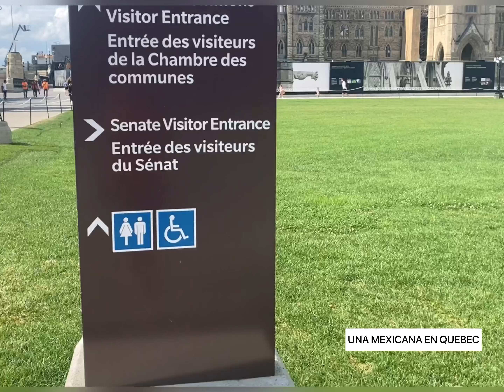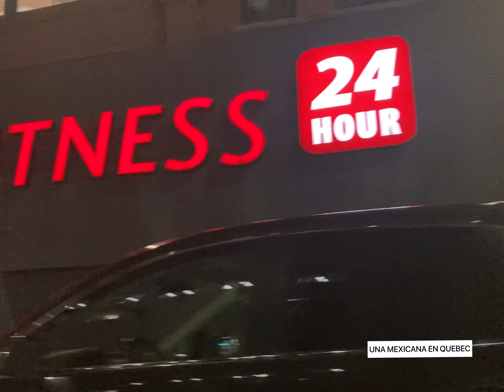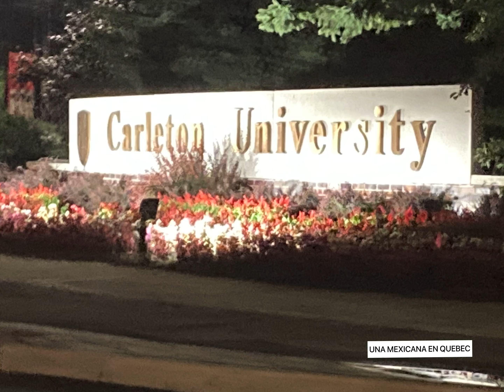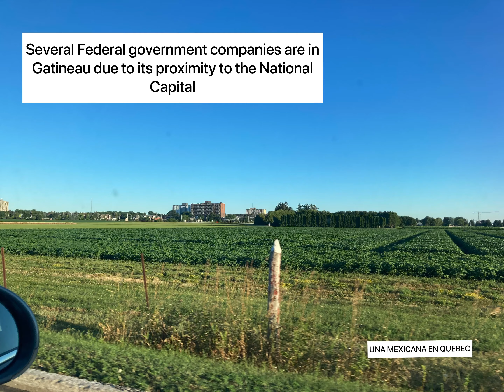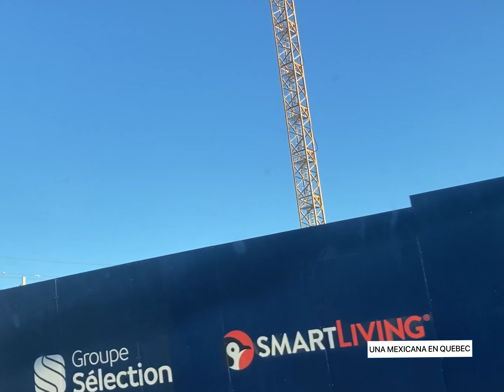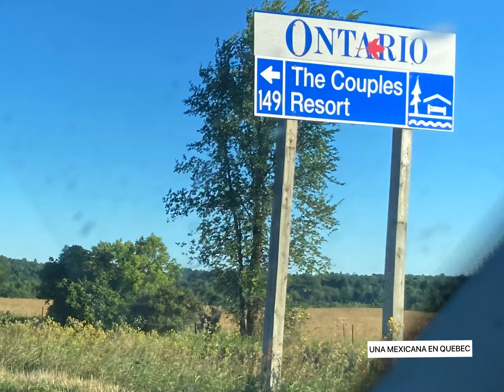VISITA NOCTURNA A OTTAWA CANADA DE NOCHE. RENTAS EN GATINEAU. VIEW OF OTTAWA IN THE NIGHT